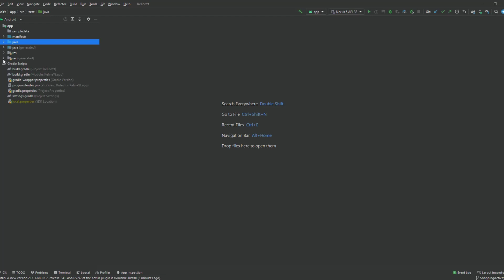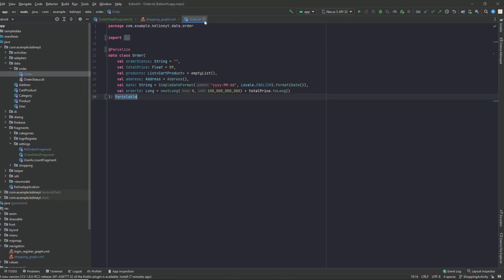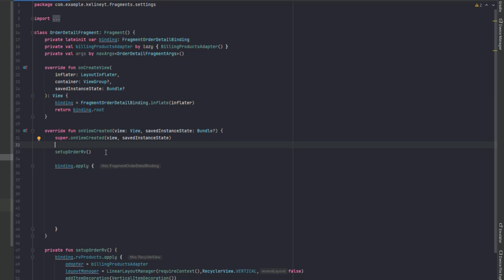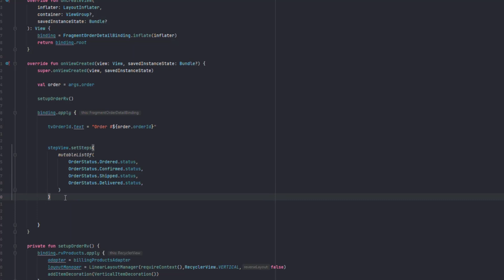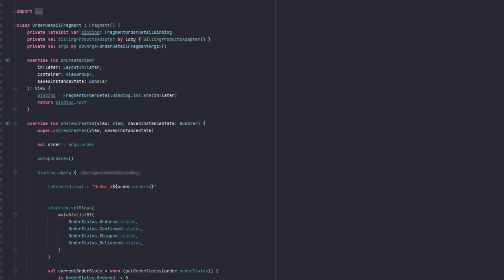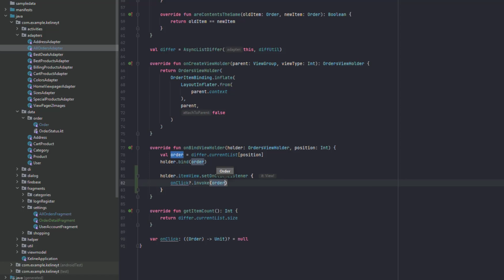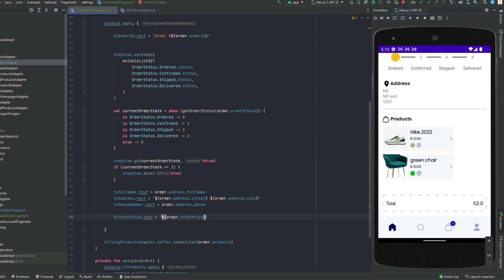#33 Modern android ecommerce app | Order Detail